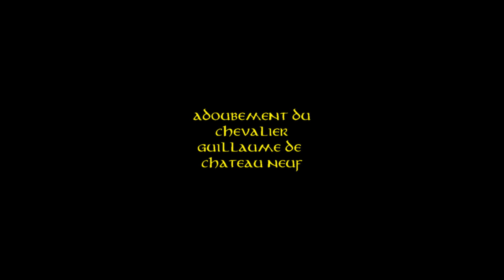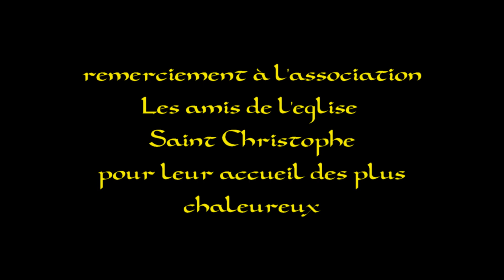CALL adoubement guillaume de château neuf eglise st christophe part 2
journée médievale de saint christoly du medoc vidéo d'un adoubement de chevalier